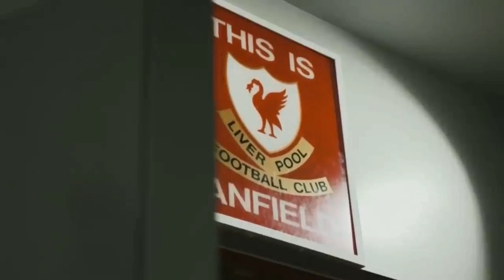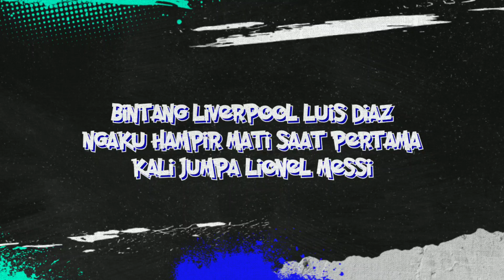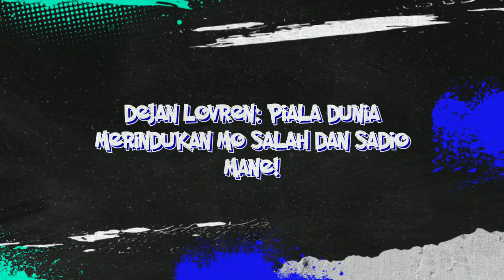PIALA DUNIA RINDUKAN SALAH & SADIO MANE❤️DIAZ TAK TUTUP PELUANG CABUT DARI LIVERPOOL❗️HASIL PILDUN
PIALA DUNIA RINDUKAN SALAH & SADIO MANE❤️DIAZ TAK TUTUP PELUANG CABUT DARI LIVERPOOL❗️HASIL PILDUN – Berita Liverpool Terupdate

Isi berita liverpool hari ini:
1. Ikuti Jejak Liverpool, Man United Juga Incar Bintang Muda Spanyol Ini
2. Bintang Liverpool Luis Diaz Ngaku Hampir Mati Saat Pertama Kali Jumpa Lionel Messi
3. Dejan Lovren: Piala Dunia Merindukan Mo Salah Dan Sadio Mane!
4. Luis Diaz Tak Tutup Peluang Hengkang dari Liverpool
5.

1. wajib tonton full vidio (agar tidak ketinggalan berita terupdate LFC)
3. komen positif dan sesuai dengan berita